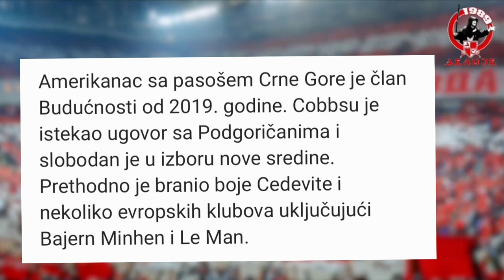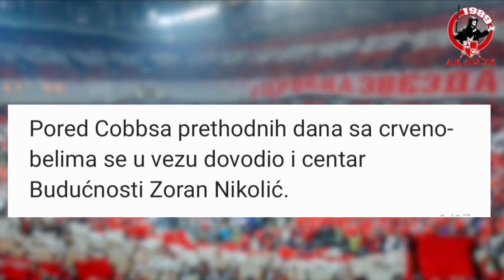Justin Cobbs | WELCOME TO CRVENA ZVEZDA? | HD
Naredni novajlija bi mogao da dođe iz tabora velikog rivala Budućnosti, pošto crveno-bele žele Justina Cobbsa.

Amerikanac sa pasošem Crne Gore je član Budućnosti od 2019. godine. Cobbsu je istekao ugovor sa Podgoričanima i slobodan je u izboru nove sredine. Prethodno je branio boje Cedevite i nekoliko evropskih klubova uključujući Bajern Minhen i Le Man.

Pored Cobbsa prethodnih dana sa crveno-belima se u vezu dovodio i centar Budućnosti Zoran Nikolić.